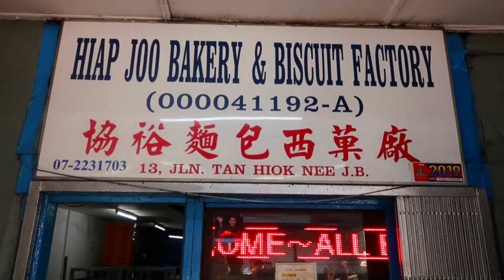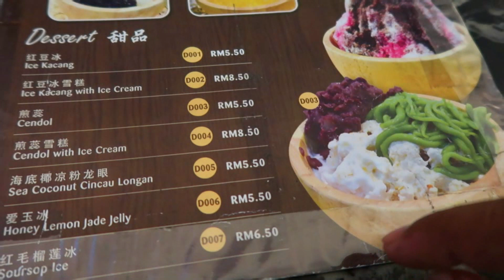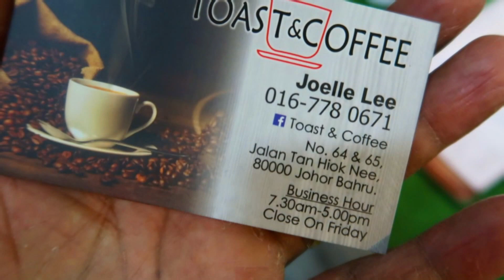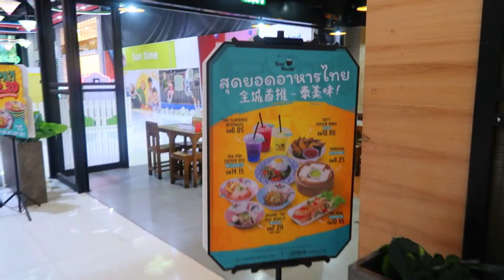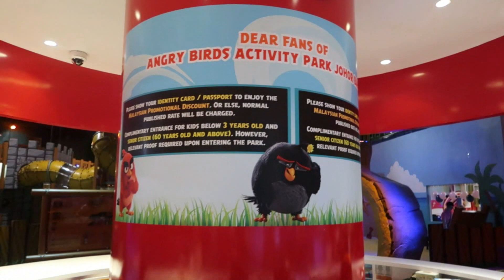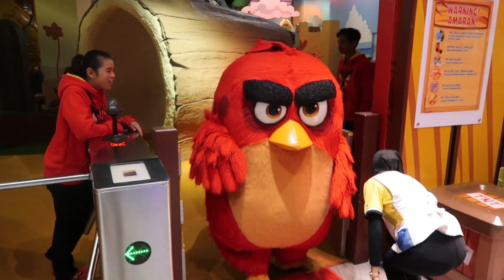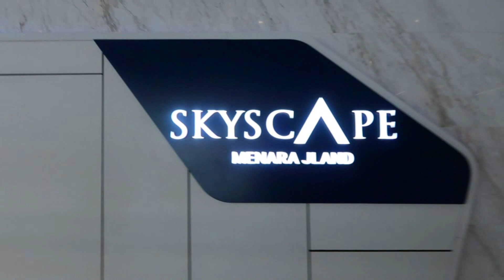Angry Birds Theme Park - Johor Bahru | சென்னை 2 மலேஷியா | Episode 03 | Explore With Bavin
Angry Bird has always been our favorite game that was famous among all age groups. Today, I'm going to share my unlimited fun experience at Angry Bird Theme Park located at Johor Bahru, Malaysia.

Watch the Episode 3 of சென்னை 2 மலேஷியா on Explore With Bavin!